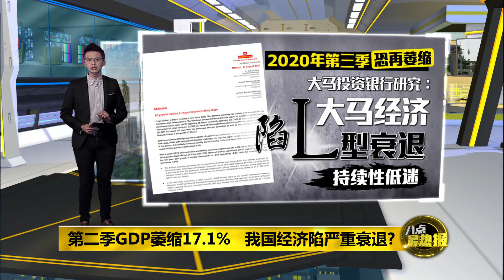八点最热报 18/08/2020 第三季或再萎缩 分析: 我国经济陷L型衰退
大马投资银行研究有一份研究指出，2020年第二季GDP萎缩17.1%创新低后，他们预测今年第三季恐会继续萎缩，让我国经济呈“L型衰退”持续低迷，要在短期内复苏很难！